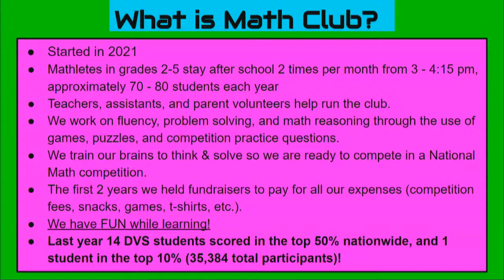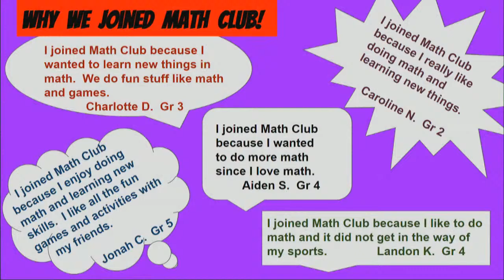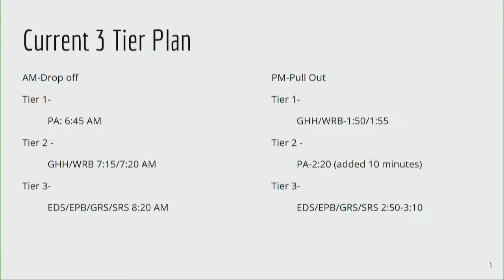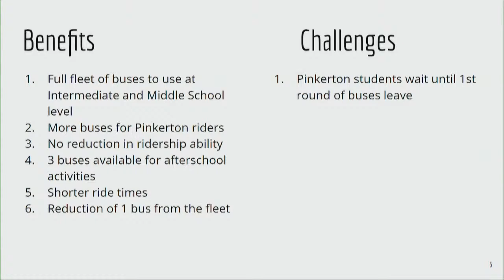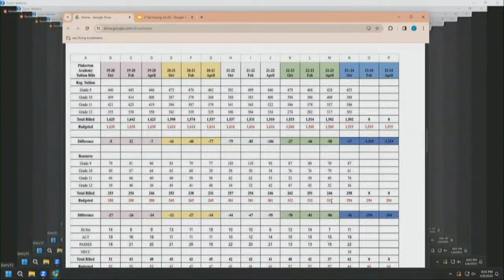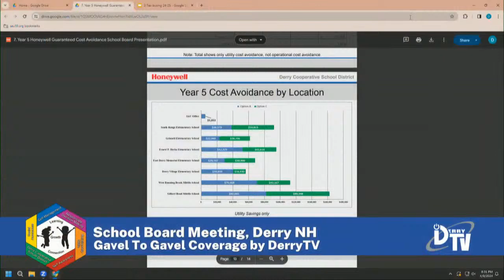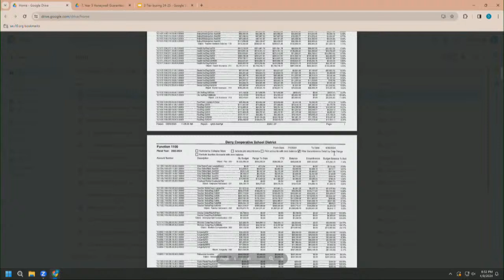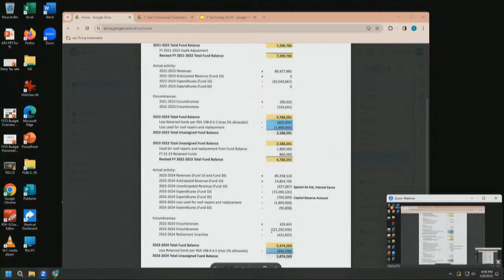School Board 04/09/2024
(Video Description)
Check out (insert business name) ►
Thanks for checking us out here at DerryCAM's Official Youtube Channel!
Be sure to follow us on these other platforms